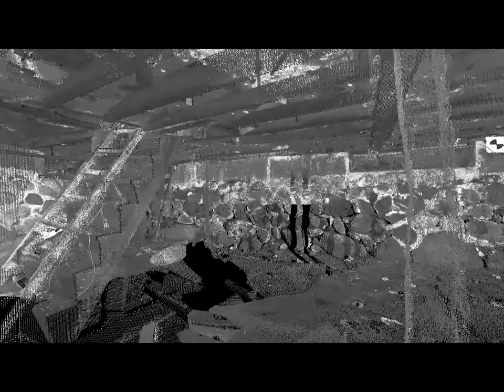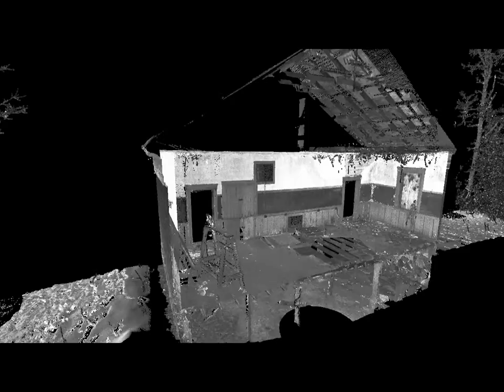Ellice School House Animation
The old Ellice School house in Millis MA. First school in Millis and now part of the local conservation and restoration drive